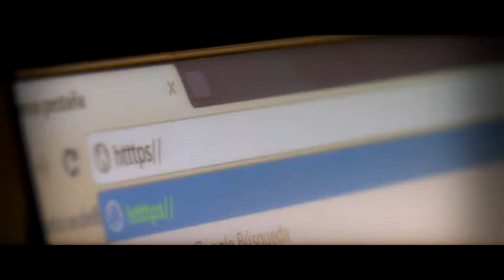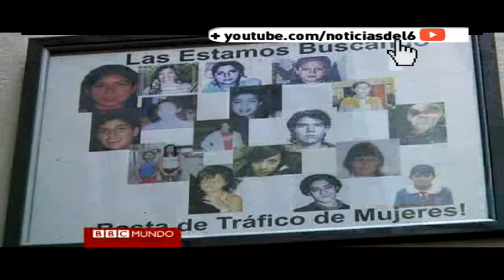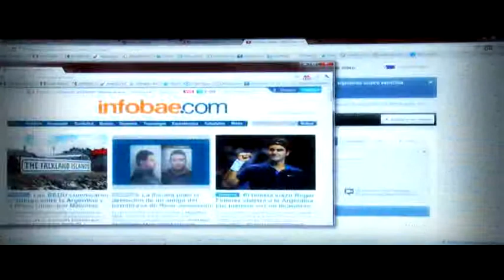03-04 curiosidades 004.